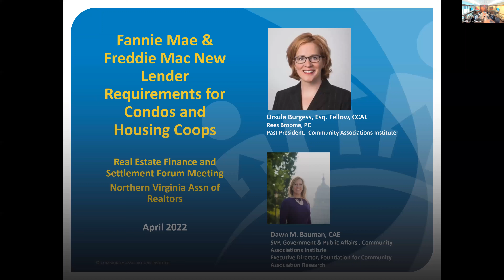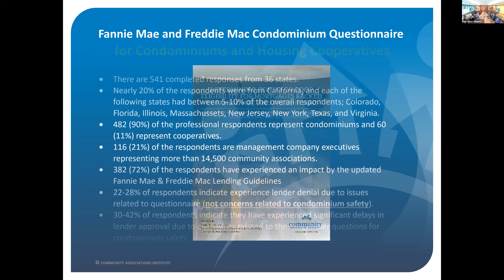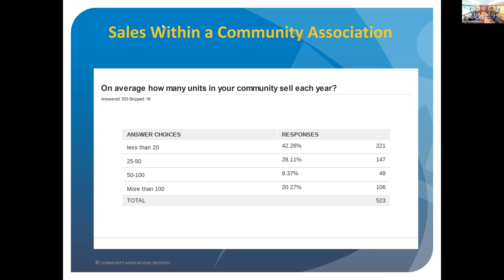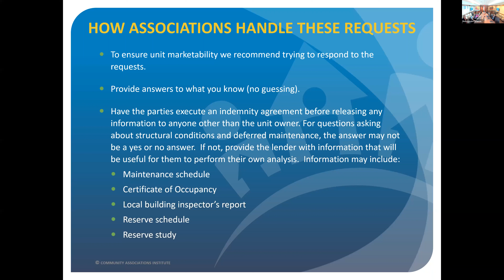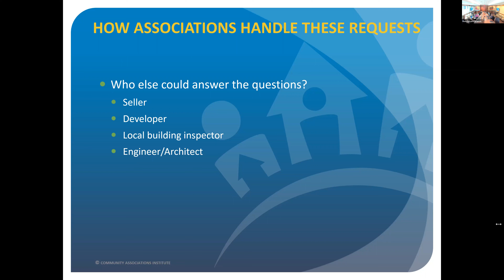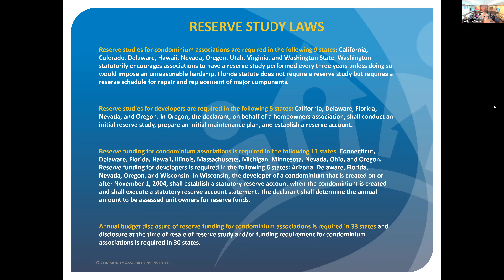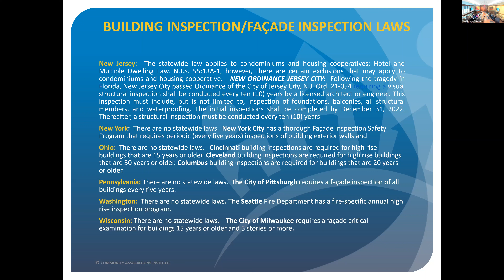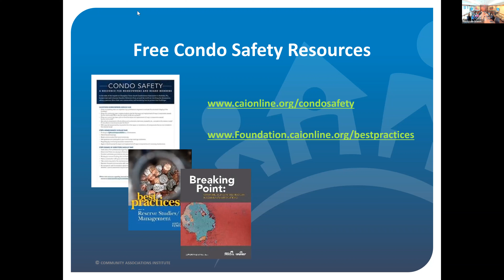New Fannie Mae/Freddie Mac Condominium Lending Guidelines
Hosted by the Real Estate Finance and Settlement Forum, Special guests Dawn Bauman, Senior Vice President, Government & Public Affairs of the Community Associations Institute and Ursula Burgess, Community Association Attorney, present on Fannie Mae and Freddie Mac's new reporting disclosures on mortgages for condominiums/units in HOAs.